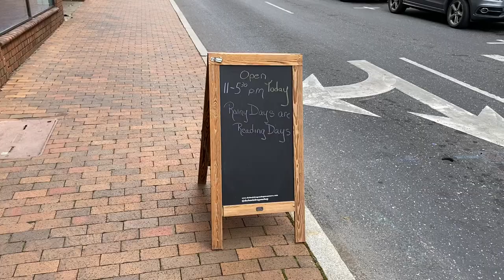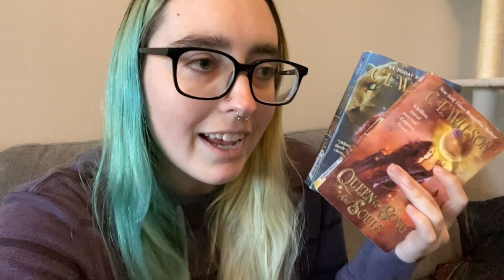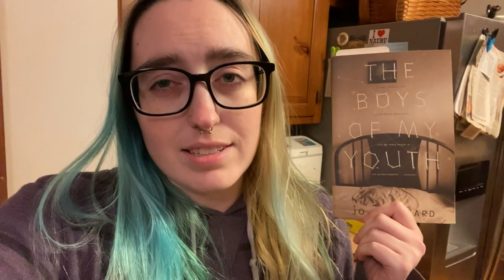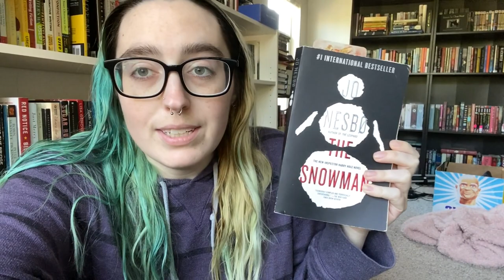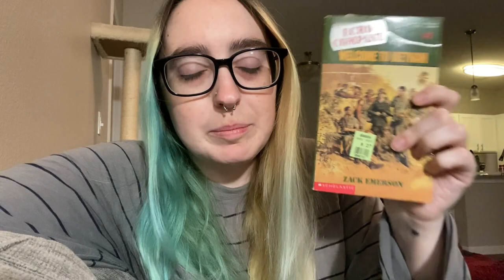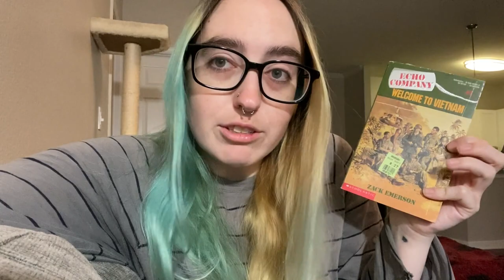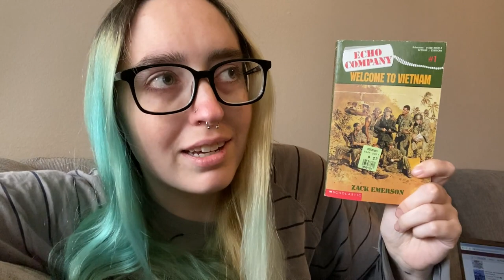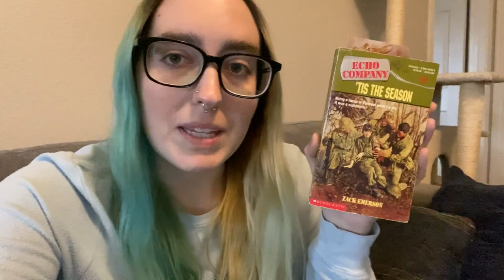An October Reading Vlog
Y'all I showed up with B roll this month.

Books Mentioned:
Journey From the Land of No by Roya Hakakian
The Witches by Stacy Schiff
The Grant County series by Karin Slaughter
Queen of Song and Souls by CL Wilson
The Boys of My Youth by Jo Ann Beard
The Snowman by Jo Nesbo
Rock Paper Scissors by Alice Feeney
The Echo Company Series by Zack Emerson (Ellen Emerson White)
The War of the Worlds by HG Wells